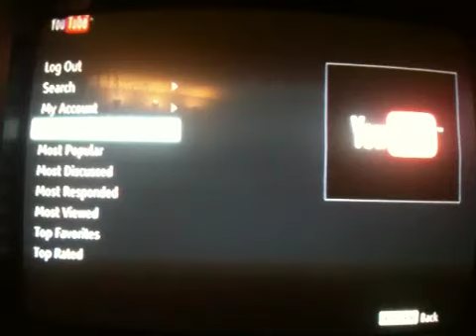Opening to my 1997 vhs of son in law